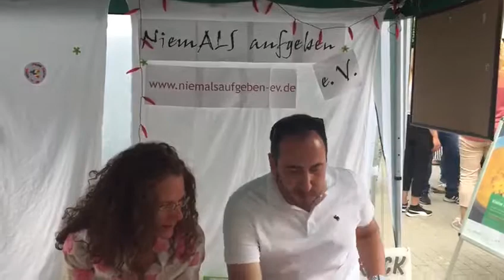ALSPepperChallenge auf dem Street Food Schwabmünchen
Aufgenommen auf dem Street Food Festival in Schwabmünchen. Die Aktion macht auf die tödliche Krankheit ALS aufmerksam und es werden Spenden gesammelt die zu 100% in die ALS Forschung fließen.